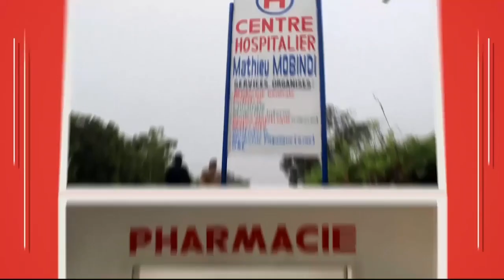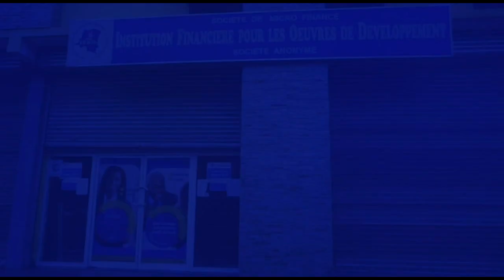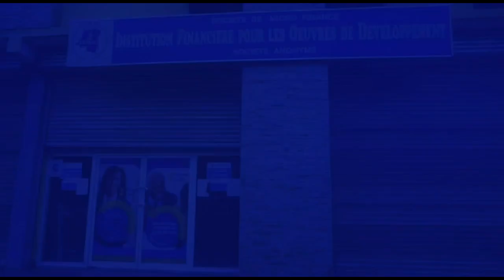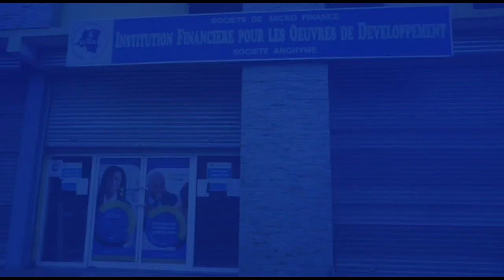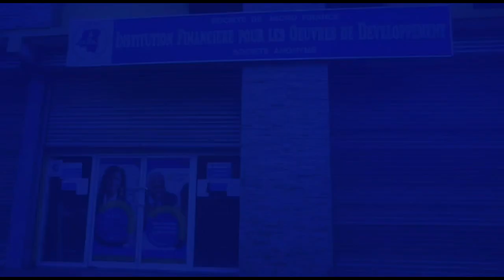BOSOLO TV | QUEL EST L'APPORT DE LA CULTURE DANS LE DÉVELOPPEMENT DU CONGO | HÉRITIER WATANABE